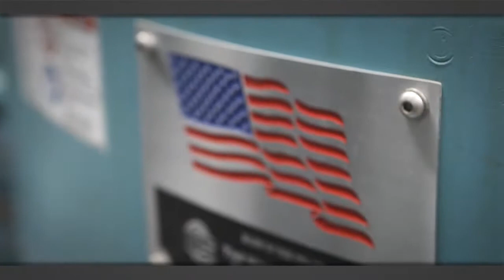Western States Service Video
Western States provides a 24-HOUR EMERGENCY SERVICE HOT-LINE for our customers . Our team of experienced service personnel and engineers are experts at repairing and maintaining Western States centrifugals.

Western States provides maintenance training classes in customer’s facilities covering everything from maintaining our original Roberts centrifugals to programming the latest VFD’s and PLC’s.

Preventive maintenance can save thousands of dollars in costly parts, downtime and unnecessary maintenance. Western States provides service contracts specifically designed to meet the preventive maintenance needs of the individual customer.